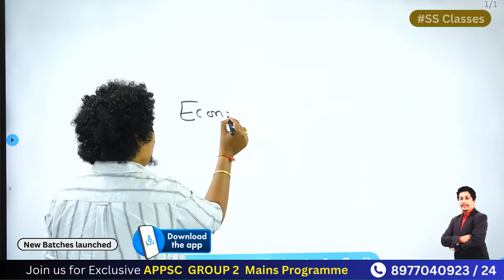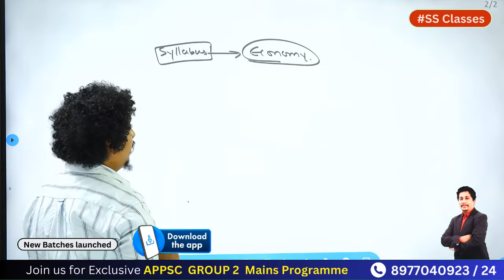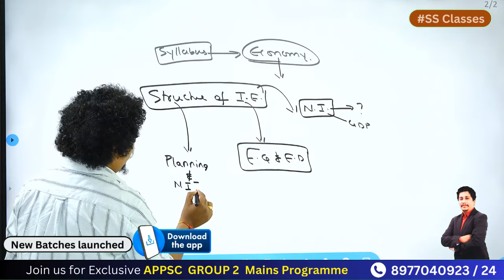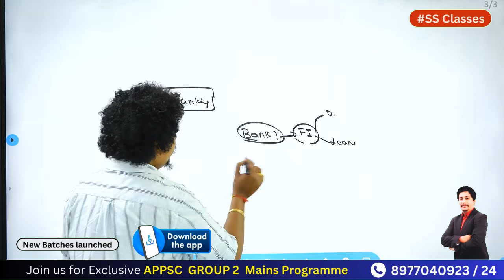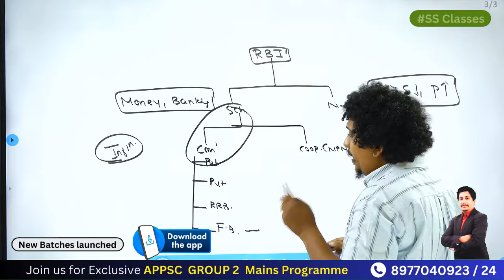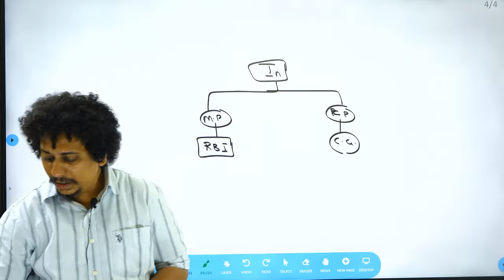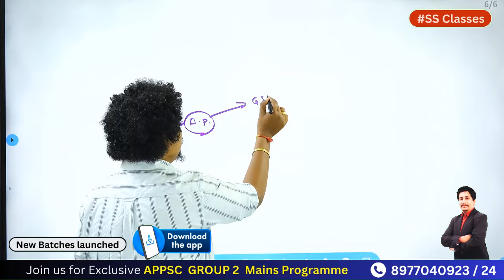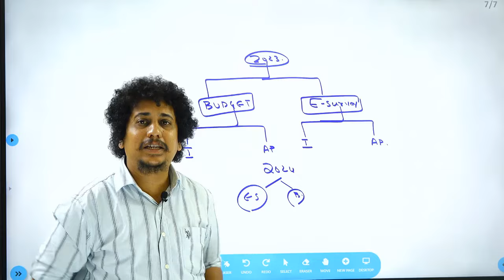appsc group 2 Target Mains - Best way to cover ECONOMY in telugu | ap group 2 Economy Strategy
(Best APPSC group 1 & 2 Latest 2024 Online classes in Telugu and English)
Please find the steps to login onto  web
1. Open your browser and enter web.classplusapp.com.
2. Enter your org code (RUFKW) and click on  verify and then enter your mobile number.
3. Enter the OTP you have received and login.
appsc group 2 online classes